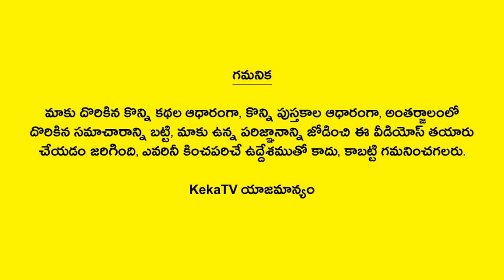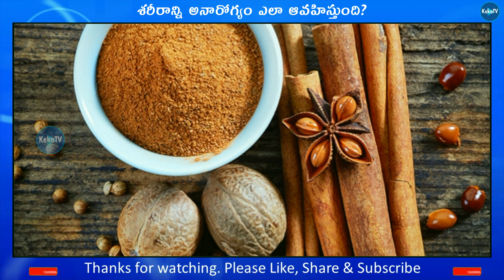జీవిత సత్యాలు #454 | Telugu Quotes | Life Quotes | Telugu Motivational Quotes | Telugu Devotional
Watch